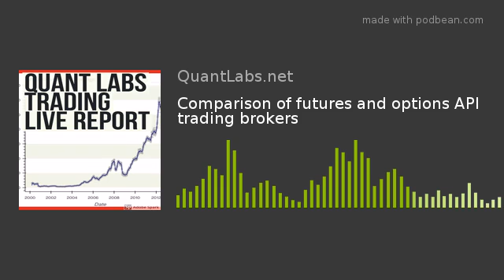Comparison of futures and options API trading brokers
I am looking for feedback or comment on those who use cannon trading or stage 5 vs interactive brokers. This for futures or options automated trading
Let me know as there is remote low probability talk of banning Bitcoin in the USA. The Facebook Libra project is being heavily scrutinized by the US government due to lack of control of taxation. That is the real reason if you ask me no illicit transaction. if that was the case, you should ban cash while you are at it.